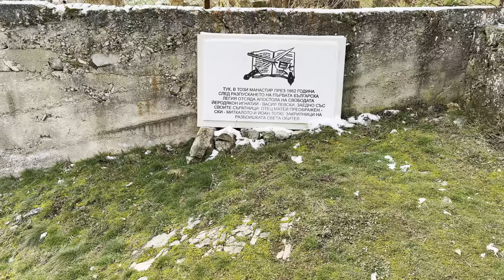Разбоишки манастир “Въведение Богородично” | Razboishte monastery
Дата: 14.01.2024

Още от ранното средновековие скалните пещери около Разбоишкия манастир стават убежище на монаси. Сред тях е и Свети Сава. Според една легенда когато тръгнал на път за Иерусалим, Великите пости го заварили на това място и той прекарал 40 дни в една пещера. Оттогава от скалата извира лековита вода.

Долината на Нишава става духовно средище на Западна България. Първите сведения за съществуването на Разбоишкия манастир са от IV век. Тогава пещерата, в която е изградена после скалната църква, се използва за скривалище от византийските войски. Църквата „Въведение Богородично“ е  изградена в скалите, на петдесетметрова височина. Сред вътрешната украса са запазени фрагменти от стенописи от XVI-XVII век. Те са покрити с дебела варова замазка, която като че ли ги е запазила през столетията. Запазени са и останки от стенописи по западната фасада на църквата, това са епизоди и образи от „Страшния съд“.

В края на Второто българско царство се оформя манастирът.

Разбоишката обител претърпява разорения по време на турското робство.

При последното опожаряване на манастира монасите били изклани. Само един от тях се спасил по чудо. Той се заел да го възстанови. Решил да построи църквата в ниското на полянката, но на сън Майката Божия го предупредила да изгради храма в скалите.

По време на Османското робство тук не веднъж са отсядали Апостола на свободата Васил Левски и съратника му отец Матей Преображенски.

Разбоишкият манастир запустява и чак през 1947 г. в него се заселват три монахини.

Разбоишкият манастир е едно място, запазило духовната атмосфера от миналото, скрито от погледите, потънало сред гори и скали, и когато поклонникът стигне до него, разбира що е Божия благодат.

Софтуер/software: CapCut